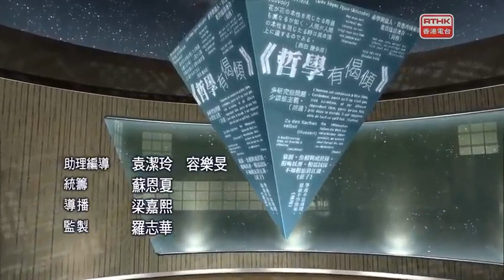五夜講場 哲學有偈傾 2019：係愛定責任？係超義務！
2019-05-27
看到一個小孩墮海，我們較容易認同，盡力拯救他屬我們的道德責任。但捐錢救助第三世界兒童，以及讓座予更有需要的人等，是否同樣是我們的責任？

哲學家辛格（Peter Singer）就嘗論證救人和捐錢都同屬我們責任之列；另一些倫理學家則主張，捐錢、讓座等，更應以「超義務」——本身不是義務，但卻仍具道德價值——這概念理解。到底，驅使你捐錢和讓座的，係愛、係責任、定係超義務啊？

主持：
楊俊賢（柏林洪堡大學/倫敦國王學院博士生）
陳希敏（國立中正大學哲學系碩士）
劉灝軒（香港中文大學哲學系碩士）
郭柏年（香港中文大學哲學系高級講師）